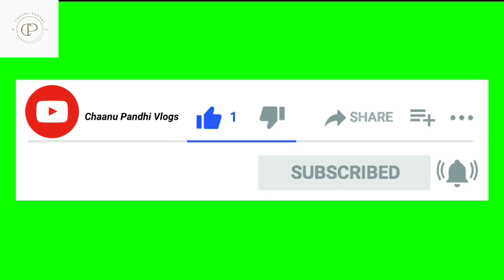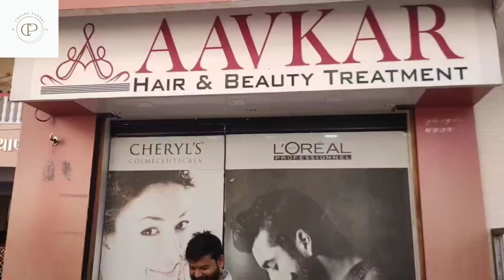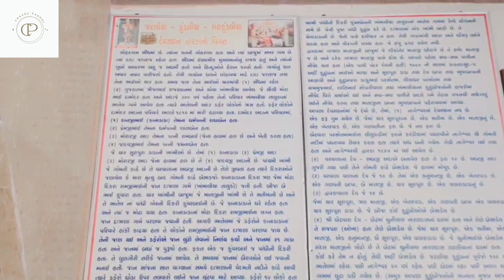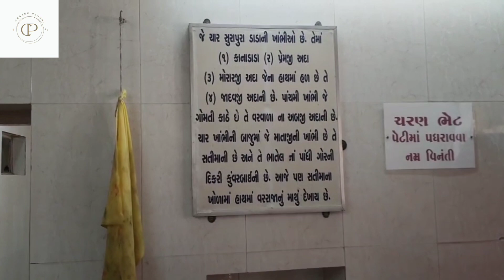Dwarka Sunday Special Part-2